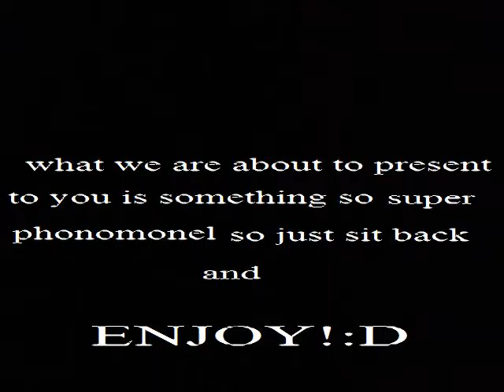Danika and Melayna